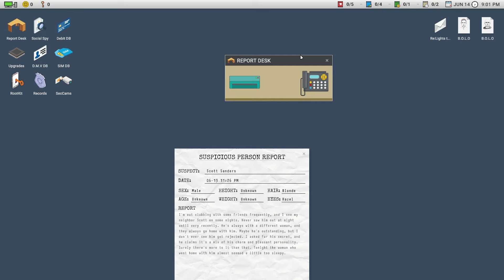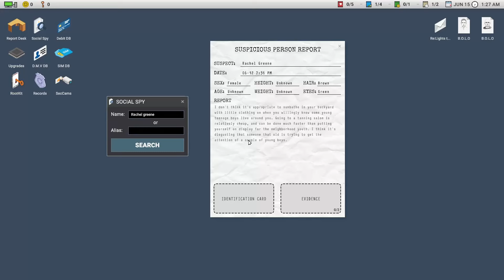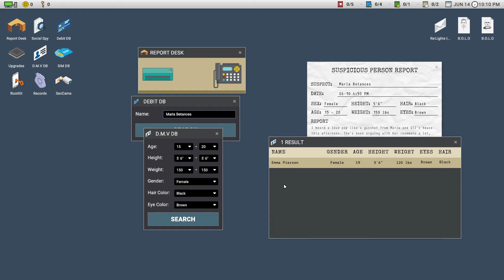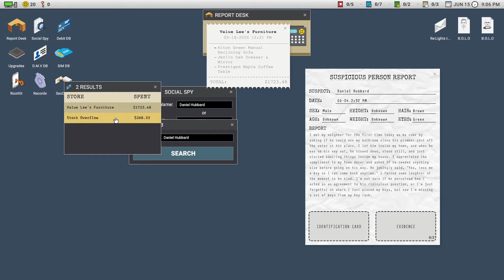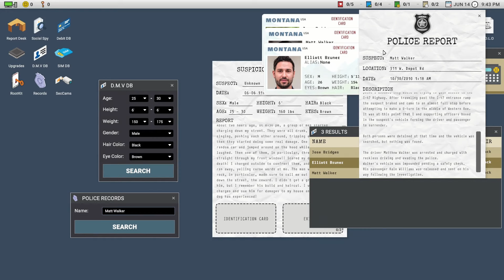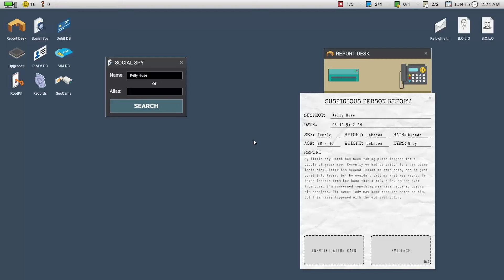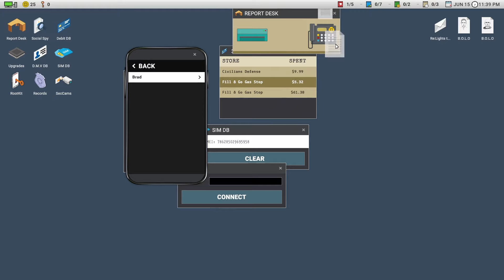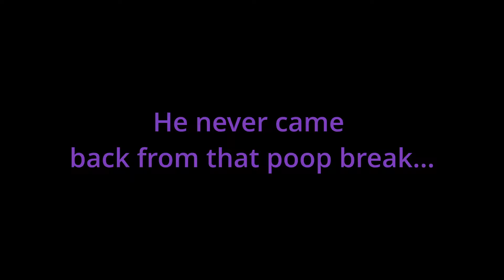Freaky Boy around the Corner | Scrutinized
Thank you @groovy_mushroom6701  for helping with the Edits.

Credits
Pixabay.com - Sound Effects
God of War 2018 - Adding Mimir as a Character
TeS V: Skyrim - Secunda (In Theory. I ain't Chancing Copyright)
This freak got my hairs standing on edge. Got me straight sweating head to toe.
Ignore the audio Malfunctions that occurred near the end, if you please. I am oh so embarrassed.